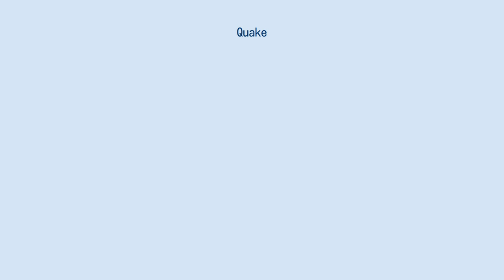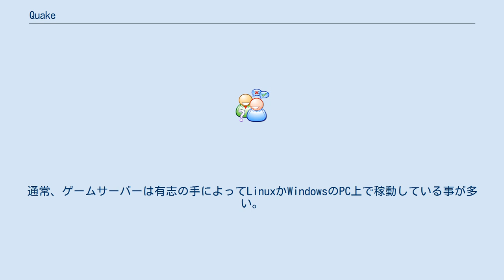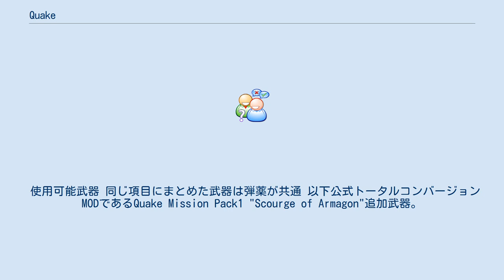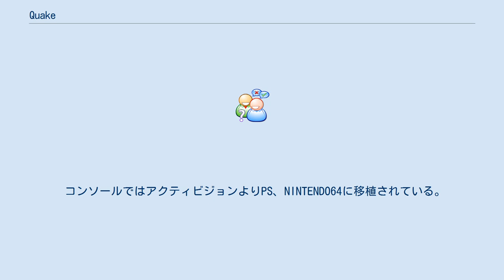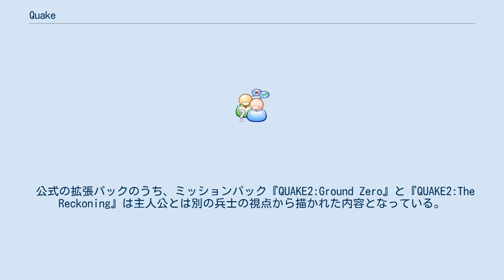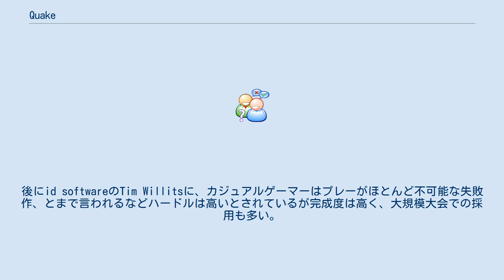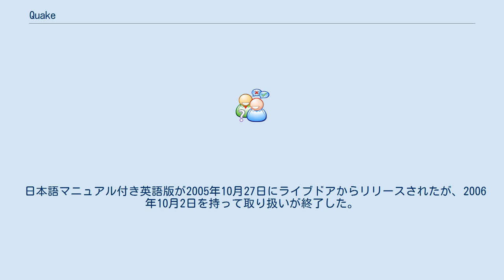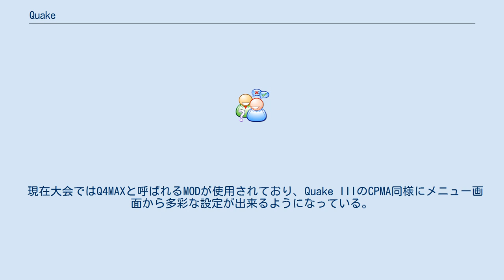Quake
『Quake』（クエイク）はDOOMの開発元であるid Softwareによって開発された、DOOMシリーズと同じジャンルであるファースト・パーソン・シューター (FPS) ゲームである。
ゲームデザインはアメリカン・マギーが担当。
 Quake以前のFPSでは、フィールド（建物や部屋の構造等）だけを3D描画し、それ以外のオブジェクト（キャラクター、武器、アイテム等）に関しては、主にビルボードと呼ばれるスプライト描画テクニックによって2D描画されるのが普通であったが、Quakeからは登場する殆ど全てのオブジェクトが3D描画されるようになった。
また、ゲームシステムとしても、DOOMでは実現されなかった高さの概念が導入され、ゲーム内容も高低差や立体交差などの3次元要素を充分に生かした物となっていた。
 フル3DのFPSの元祖だけではなく、それまでのマルチプレイではIPX/SPXのみのサポートであったネットワークプロトコルが、TCP/IPをサポートすることにより、インターネットでのマルチプレイゲームを意識したゲームとしても斬新であり、QuakeSpy（のちのGameSpy）等、サーバブラウザという現在では当たり前の機能のきっかけを作った。
 ゲームエンジンのライセンスビジネスとしても成功を収め、多くのQuakeエンジンを使用したゲームが開発された。
 日本では初代QuakeのMS-DOS版がP&Aから、Windows版がゲームバンクから、Quake IIがアクティビジョン・ジャパン、サイバーフロントから、Quake III ArenaがP&A、サイバーフロントからリリースされている。
 2007年8月よりQuake 1、2、3とそれぞれの拡張パックがsteamで販売されている。
 本国ではQuake 1、2、3のセットであるUltimate QuakeにQuake 4もセットにした『Quad Damage Combo』が発売されていた。
 シングルプレイヤー（一人用ゲームモード）ではDOOMと同様に、敵を撃ち倒し、武器や弾薬やパワーアップアイテム等を拾い、ロックされた扉などを開ける為の鍵などを見つけながらステージを進めていくのが基本である。
 例外的にQuake III: Arenaでは、この形式のシングルプレイヤーモードは存在せず、後述のマルチプレイヤーゲームをBotと呼ばれる、コンピューターが操作する敵プレイヤーと対戦する形式になっている。
 マルチプレイヤー（対戦モード）とは、LANやインターネット接続を介してゲームサーバーに接続し、他者（人間が操作）が操作するプレイヤーと対戦するモードである。
通常、ゲームサーバーは有志の手によってLinuxかWindowsのPC上で稼動している事が多い。
Quakeシリーズには多種多様なルールが存在するが、以下に主要な物を示す。
 Quake 2まではcoopモードと呼ばれる、シングルプレーを多人数でプレーするモードも搭載されている。
 QUAKEではインターネットが普及したこともあり様々なクランが組織された。
大規模なクランでは百名以上が所属している場合もある。
 この3つはシリーズ定番のテクニックとされている。
実際にはQuake Worldで発見されたバグであったが、これがプレイの幅を広げるということでQuake IIからはストレイフジャンプとロケットジャンプが仕様として残され、Quake IIIのMODであるCPMAのCPMモードではこの2つに加え、バニーホッピングが使えるという仕様となっている。
 ストレイフジャンプの具体的理論としては、ジャンプを連続で続ける事により減速せずに進み、また前進しながら右移動+視点右振り（もしくは左移動+視点左振り）をすることにより加速する。
 バニーホッピングはこの動作を最初の加速だけ前進して、その後は前進キー無しで連続ジャンプと左右移動+視点移動で加速させていく。
ストレイフほどの加速は得られないが、ストレイフと違い空中でカーブする事が出来る。
 ロケットジャンプはジャンプした瞬間に自分の足下にロケットを撃ち込む事により、そのノックバックを利用して大ジャンプするテクニック。
勿論自爆...